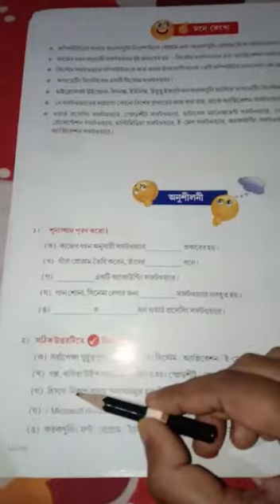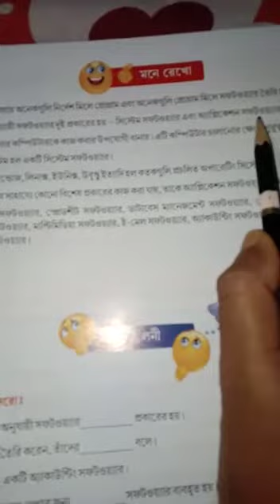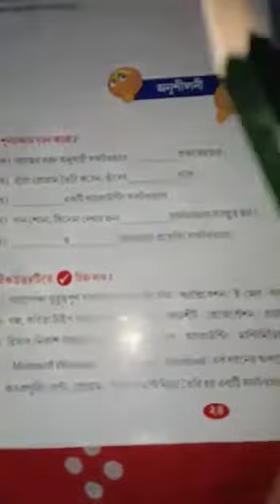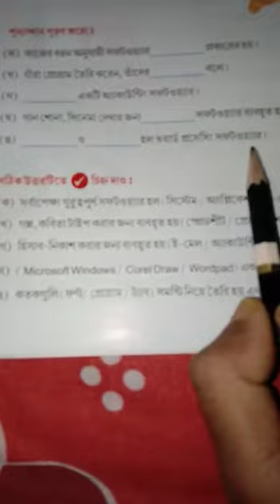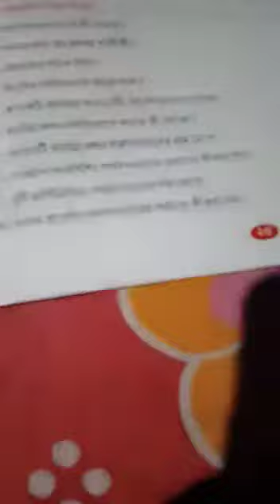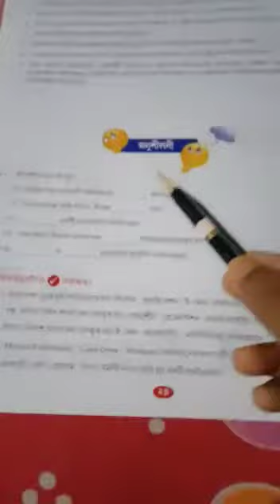Class IV Computer Class 2020 (P- 24)